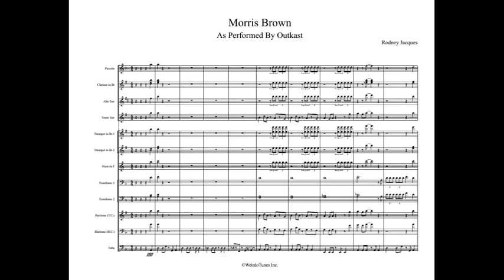Morris Brown Full Display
Artist: Outkast

WeirdoTunes Inc.